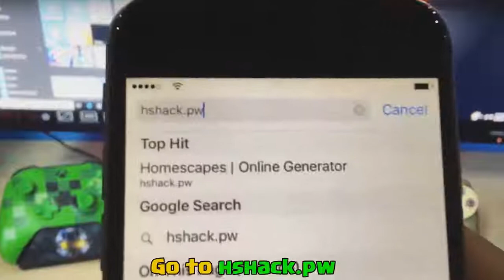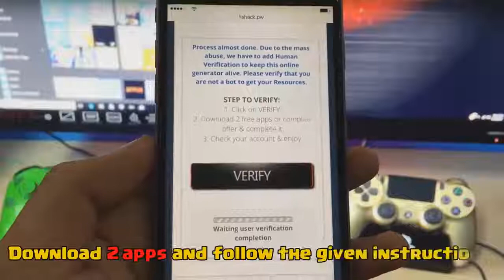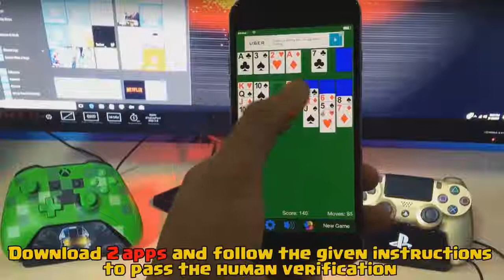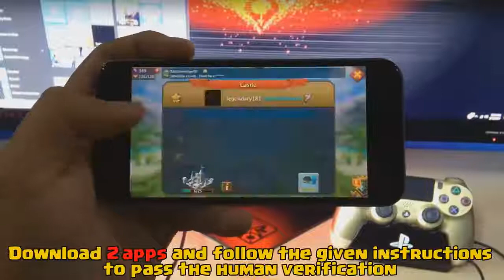Homes Capes Hack Homes Capes Cheats How to Hack Homes Capes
In My Channel Different Type Videos You Can Enjoy And Also You Can get Experience Many TV Talk Shows Wrestling Funny New Technology Recipes Airplanes Buses Cars Racing Gaming All About You Can watch In My YouTube Channel  Below I Write down

دوستو میرے یو ٹیوب چینل پر آپ مختلف قسم کی ویڈیوز دیکھ سکتے ہیں                                                                                                                                                                                                        دوستو میں آپ کی خاطر محنت کر رہا ہوں سپیشل لکھ رہا ہوں میرے چینل پرتقریبا" 50 ویڈیوز کے قریب ویڈیوز اب   50 ٪ تیار کر دی ہیں جنکو آپ ویڈیو کے نیچے ایک گراری کا سنبل ہے اس پر کلک کریں گے تو آپشن کھلے گا اس پر آپ کلک کریں گے تو وہاں ہر قسم کی زبان پڑھنے کو ملے گی اس طرح آپ انگلش کو اردو میں اور کسی بھی زبان میں تبد یل کر سکتے ہیں

                                                                       World Adventures

                            ( World Adventures )